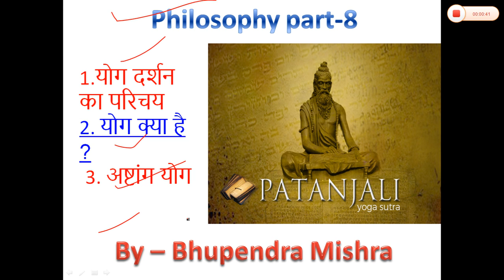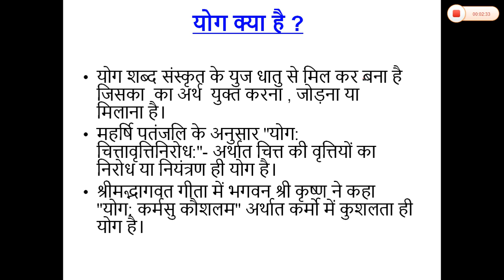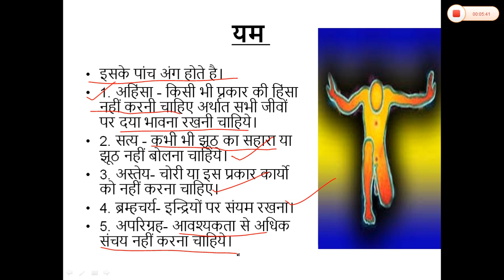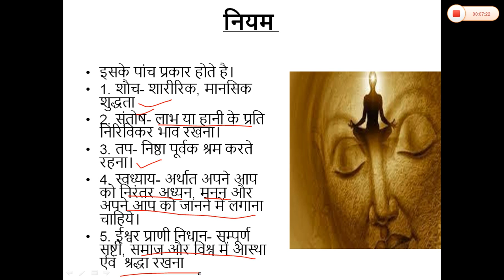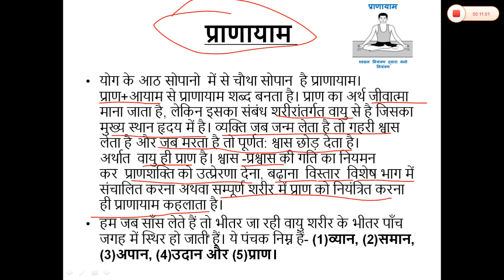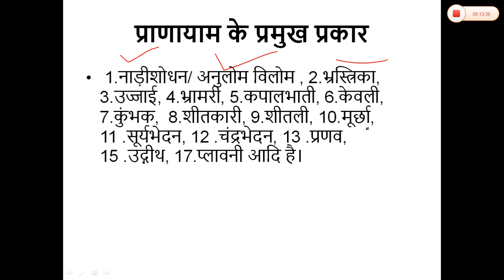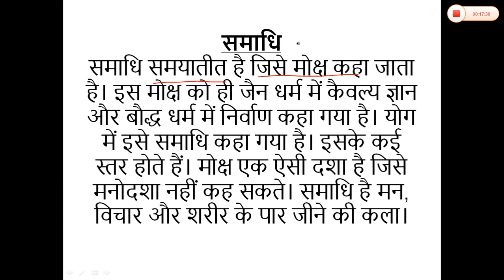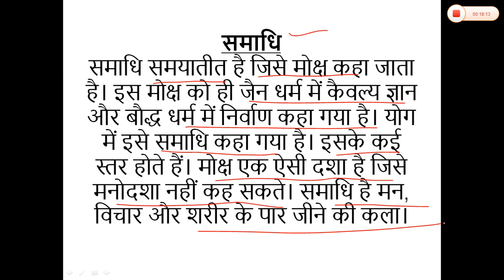Philosophy part-8 || योग दर्शन ||Yoga Philosophy||अष्टांग योग || Ashtanga Vinyasa Yoga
दोस्तो  Philosophy part-8 मैने आपको
1.योग दर्शन का परिचय2. योग क्या है ? 3. अष्टांग योग
क्व बारे मे बताया है |
video को अन्त तक देखने के लिए thanks
bhupendra mishra